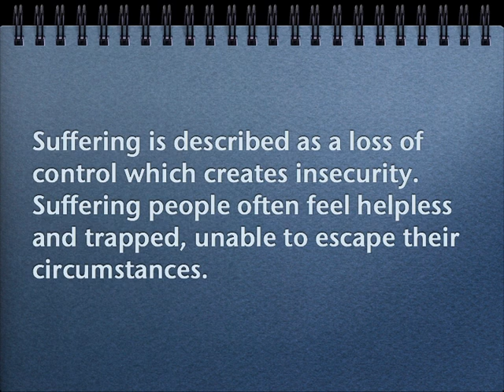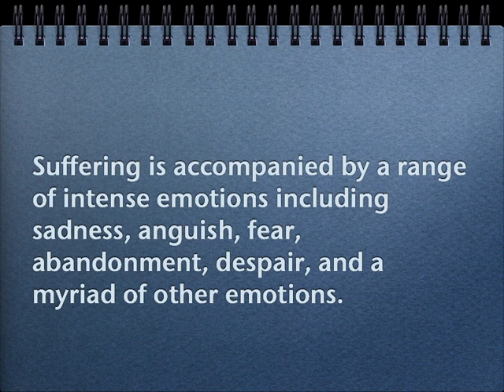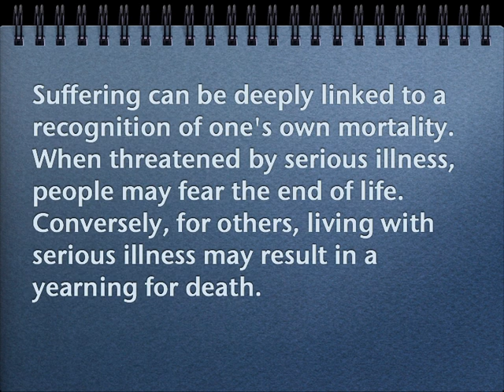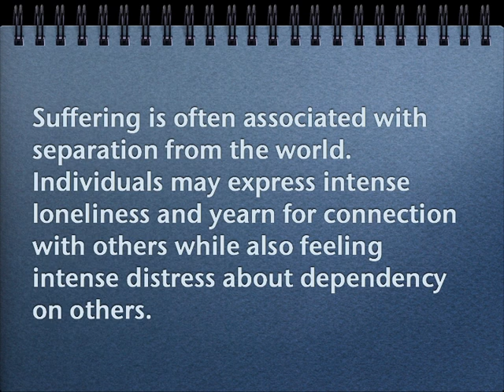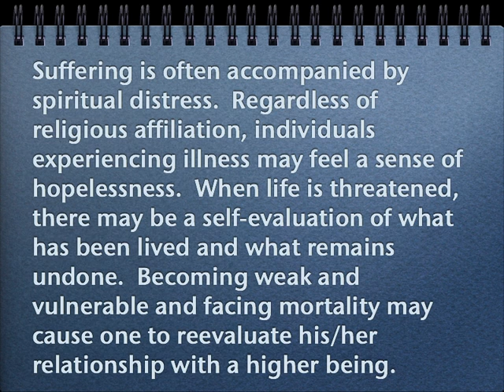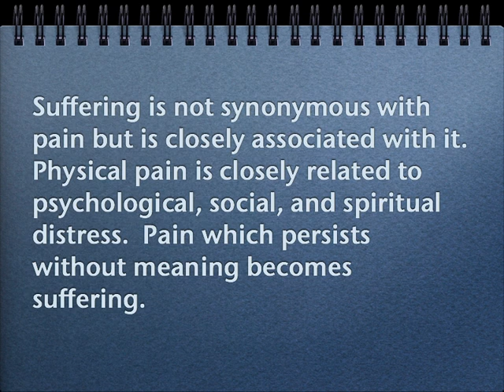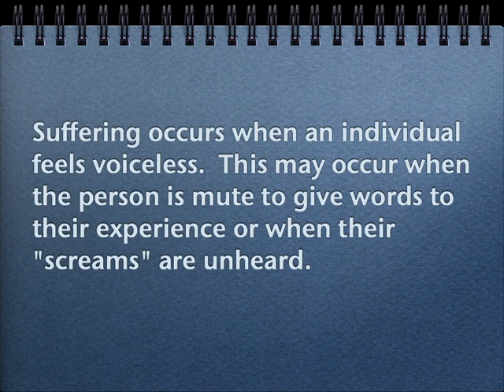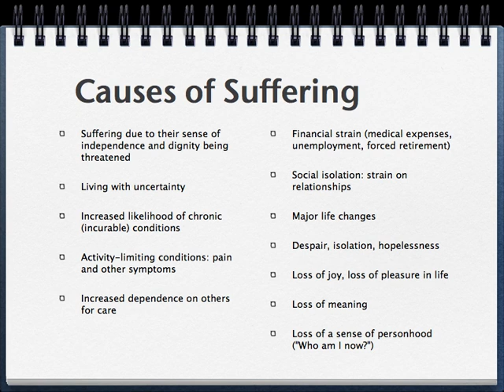Suffering-RELP315.mov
Alternate video on suffering from the Spirituality and Healing course.